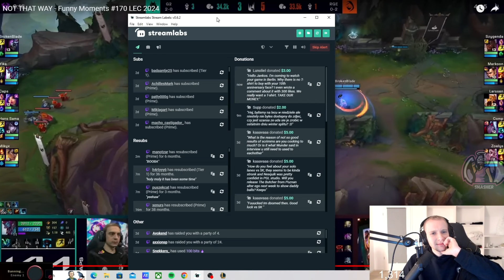Jankos Basically LEAKED New Heretics Jersey Incoming?! 👀